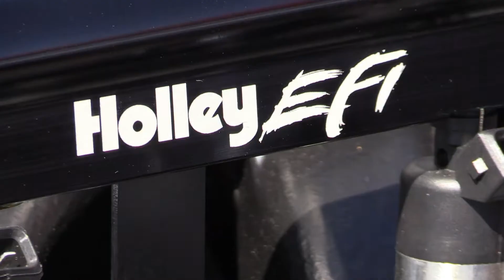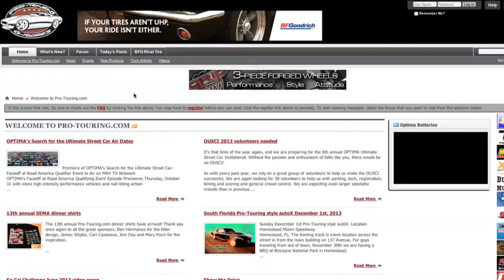Holley LS Fest West 2018 - Steven Rupp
Watch Steven Rupp as he runs his wagon around the autocross at the 2018 Holley LS Fest West event.